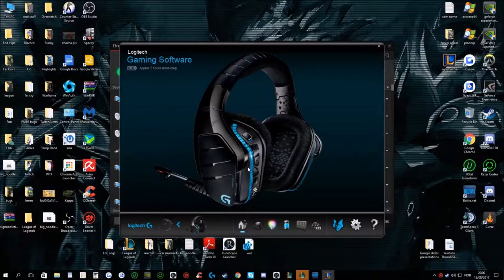THAT URF BACKDOOR